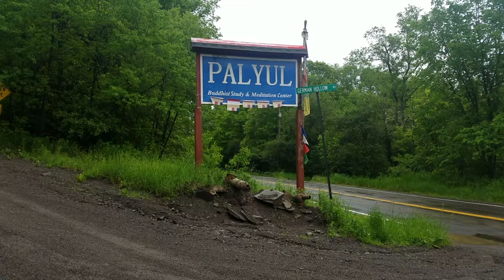Phayul Retreat Center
Watch as my son and I fly over a small area in upstate New York, known as the Phayul Retreat Center.